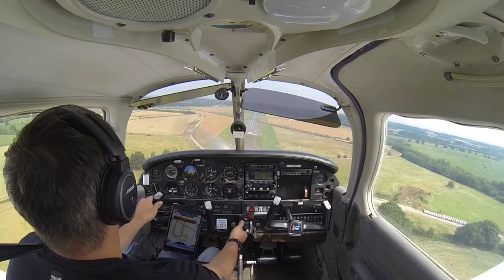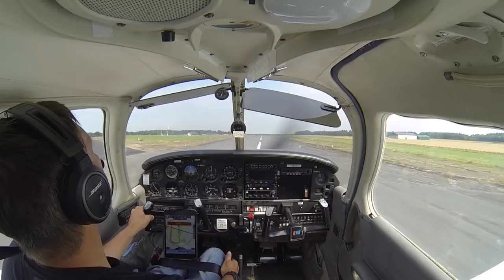Touch & go Tatenhill (EGBM) RWY 08